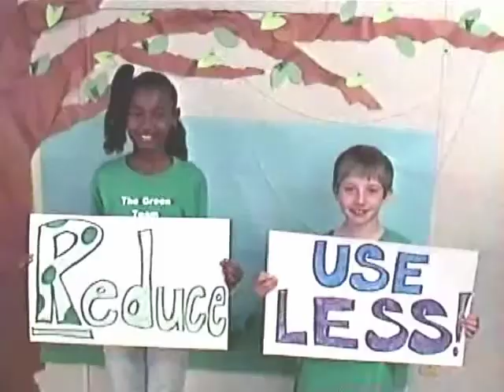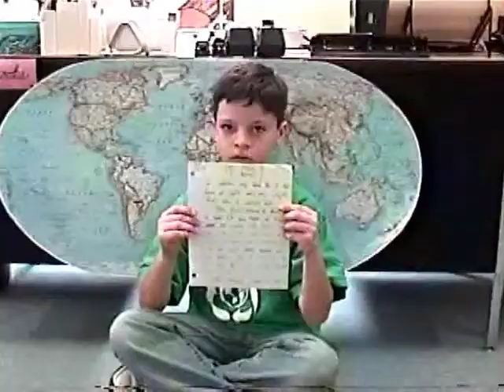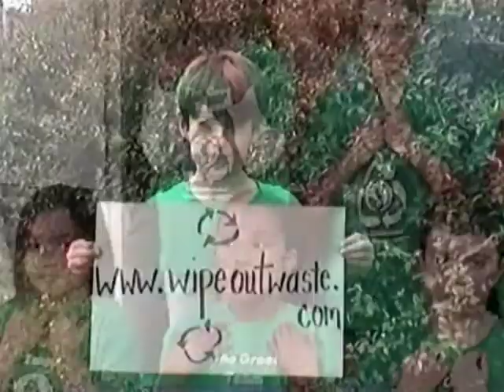The Green Team